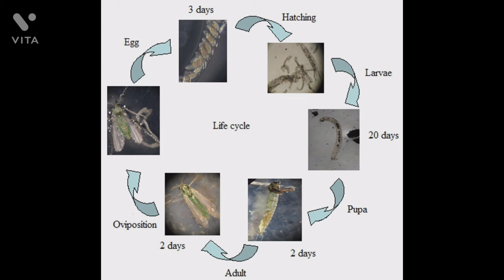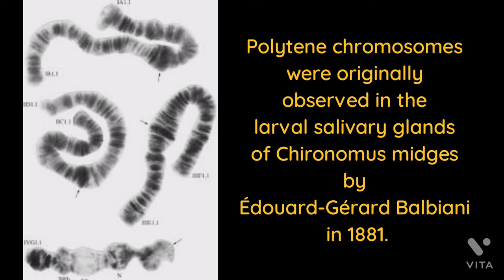POND LifeCycle of Insect Larva - Chironomous Larva - MIDGES FLY - REDWORM under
Hey viewers, this is video describes the life cycle of Chironomous Larva also known as Red Worm due to its structure and colour similar to true red worm.
This larva was present in cluster of algae in my background.
I took half a cup of algae and let it rest for a day in a little shade (similar to its prior surrounding).
I spotted something red wormy crawling the other day. I was curious so I hurried and set up my microscope to see. I was astonished what I found was something unique for me. It was creepy at first. Like monsters in 40s movies.
Then I searched about it thoroughly and voila!
I found it. It is also important to note that it is useful in Genetic Work.
Polytene chromosomes were originally observed in the larval salivary glands of Chironomus midges by Édouard-Gérard Balbiani in 1881.
Polytene chromosomes are produced by endoreplication, in which chromosomal DNA undergoes mitotic replication, but the strands do not separate. Ten rounds of endoreplication produces 210 = 1,024 DNA strands, which when arranged alongside of each other produce distinctive banding patterns. Endoreplication occurs in cells of the larval salivary glands of many species of Diptera, and increases production of mRNA for Glue Protein that the larvae use to anchor themselves to the walls of (for example) culture vials.